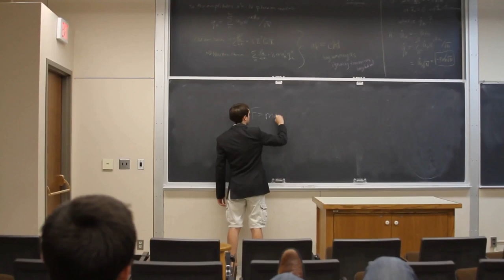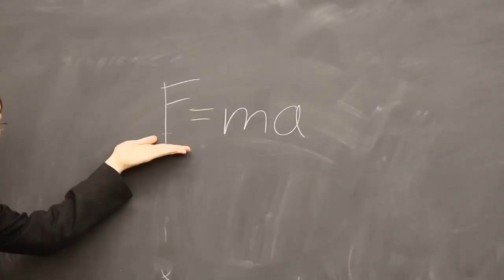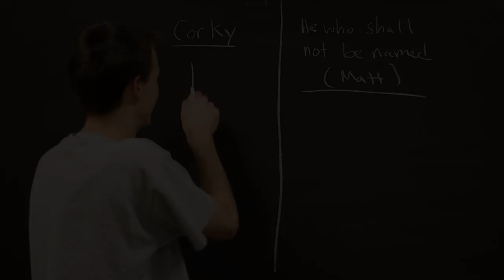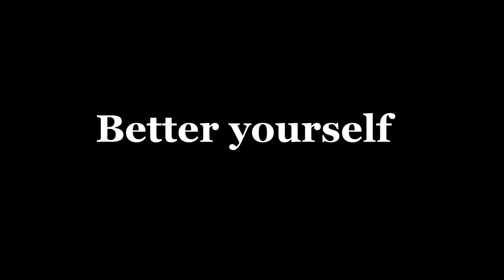Csaba Csaki's Csalki Csalk Extra